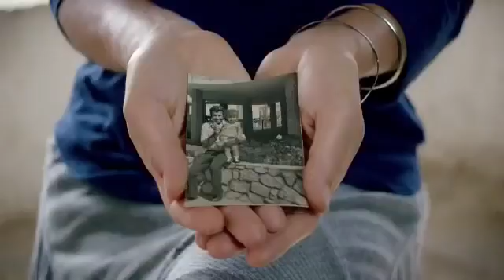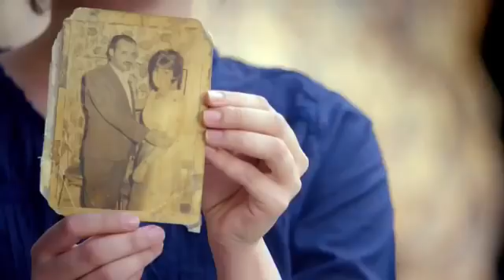Feliz Páscoa a Todos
Eu creio no Senhor Jesus de todo o meu coração de toda a minha alma!